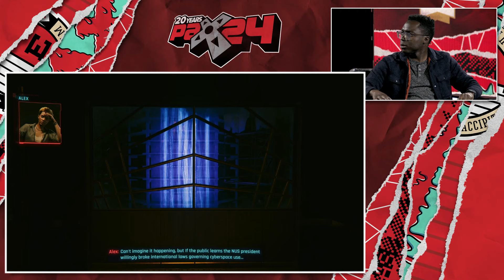Code, Sweat, and Cheers: How we Made Cyberpunk 2077: Phantom Liberty | PAX East 2024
"Code, Sweat, and Cheers: How we Made Cyberpunk 2077: Phantom Liberty" offers an exciting glimpse into the creation of Cyberpunk 2077's expansion. Join the CD PROJEKT RED team as they discuss overcoming challenges and achieving breakthroughs in game development. From coding complexities to artistic triumphs, this panel provides rare insights into how the expansion was made. Ideal for fans and aspiring developers, we hope you'll join us for an inspiring journey into the heart of Cyberpunk 2077's expansion.

Panelists:
Gabriel Amatangelo (he/him) [Game Director, Cyberpunk 2077 CD PROJEKT RED]
Sarah Gruemmer (she/her) [Acting Lead Quest Designer, CD PROJEKT RED]
PaweÅ‚ Sasko (he/him) [Accociate Game Director, CD PROJEKT RED]
Igor Sarzynski (he/him) [Creative Director, CD PROJEKT RED]
Kacper Niepokólczycki (he/him) [Environment Art Director, CD PROJEKT RED] -- Watch live